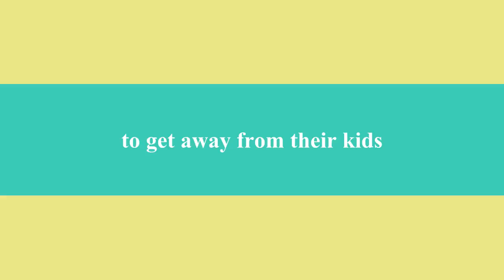Mom and Dad's cruise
my mom and dad went on a cruise :)